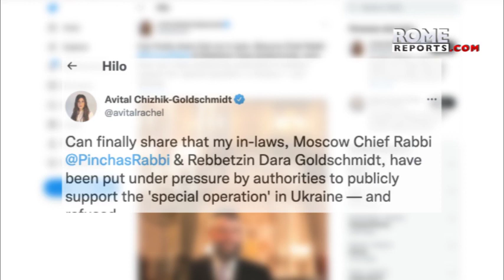Russian OrthodoxChurch dismisses Minister of Foreign Affairs—Metropolitan Hilarion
The dismissal is believed to be a result of his open-minded profile, which differed from that of PatriarchKirill.

The HolySynod of the Russian Orthodox Church has dismissed Metropolitan Hilarion as the Chairman of the Department for External Relations of the Moscow Patriarchate—a position similar to the foreign minister.

The dismissal is believed to be a result of Hilarion's open-minded profile, which differed from that of Patriarch Kirill, during this time of conflict. The Russian Orthodox bishops have supported the invasion of Ukraine from the very beginning.

Hilarion is 55 years old and had held his post since 2009. He will also step down as rector of the Cyril and Methodius Institute of Ecclesiastical Studies and be replaced by Metropolitan Anthony.

Additionally, the Chief Rabbi of Moscow, Pinchas Goldschmidt, has taken refuge in Hungary after refusing to support the invasion of Ukraine. His daughter-in-law posted the update on Twitter. Goldschmidt says he received a lot of pressure from the authorities since the beginning of the war, but that he is now safe in Hungary